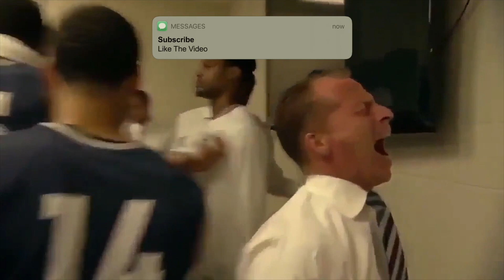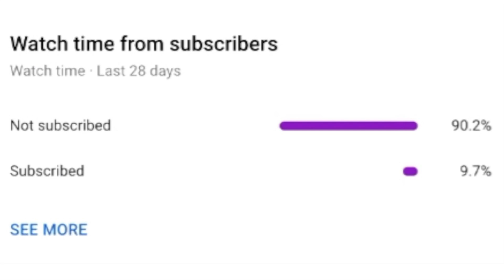SHOWTIME vs HEART CRUSHER • BADGE BATTLES • NBA 2K21 BEST FINISHING & DEFENSIVE BADGES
get 1k likes on this video, if y'all want the best builds & animations

TIME STAMPS
Intro: 0:00
Badge Battle: 2:48
Showtime: 3:49
Heart Crusher: 6:19
More OP: 9:07
Badge Setup Priority: 11:03
Which Is Better: 12:34

Which is Better: Showtime badge vs Heart Crusher badge?

SHOWTIME vs HEART CRUSHER • BADGE BATTLES
SHOWTIME & HEART CRUSHER are GAME-BREAKING BADGES but...   WHICH is BETTER? | Badge Battles
Showtime vs Heart Crusher
Badge Battles
Badge Battle
Badge Versus
Badge VS
Showtime
Heart Crusher
Badge Versus
Best Badge
Best Dunk Packages
Best Dunk Packages For Showtime
Best Showtime Dunk Packages
Best Finishing Badges
Best Shooting Badges
Best Playmaking Badges
Best Defensive Badges
Best Finishing Badge
Best Shooting Badge
Best Playmaking Badge
Best Defensive Badge
Best Finishing Badge vs Best Shooting Badge
Best Finishing Badge vs Best Playmaking Badge
Best Finishing Badge vs Best Defensive Badge
Best Shooting Badge vs Best Playmaking Badge
Best Shooting Badge vs Best Defensive Badge
Best Playmaking Badge vs Best Defensive Badge
Best Badges
Best Badge Setup
Best Badge Method
Contact Dunks
Contact Dunk Tutorial
Ankle Breakers
Green Every Shot
Curry Slide
Curry Slide Tutorial
Explosive Behind The Back
Explosive Behind The Back Tutorial
Speed Glitch
Speed Glitch Tutorial
Momentum
Speedboost
Ankle Breaker
Get More Contact Dunks 2K21
Get More Greens 2K21
Get More Ankle Breakers 2K21
Get More Stops 2K21
Get More Rebounds 2K21
NBA 2K21
Current-Gen NBA 2K21
Current-Gen
Patch 9
After Patch 9
Patch 11
After Patch 11
Next-Gen
Next-Gen NBA 2K21
PS5